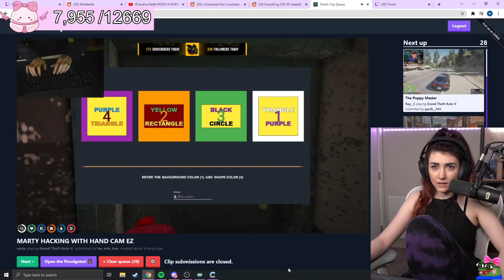Candice Shocked On "Marty Hacking HANDCAM" | NoPixel GTA RP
Candice Shocked On "Marty Hacking HANDCAM"